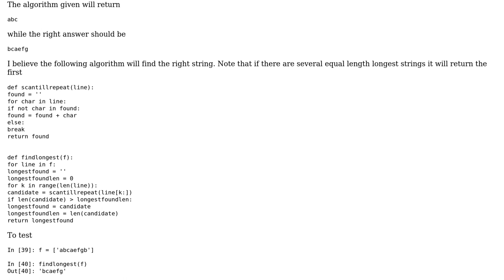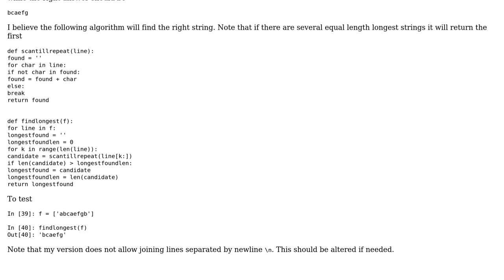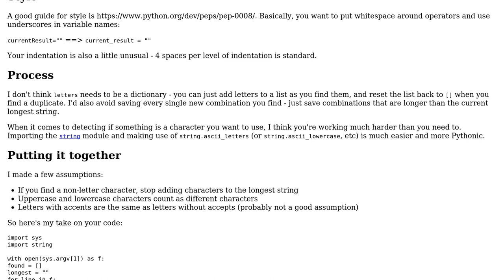Find the longest string without repeating a letter (2 Solutions!!)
Find the longest string without repeating a letter

With thanks & praise to God, and with thanks to the many people who have made this project possible! | Content (except music & images) licensed under CC BY-SA | Music | Images & others | With thanks to user Joe user Jeremy Weirich user Aguy user 200_success and the Stack Exchange Network Trademarks are property of their respective owners. You are responsible for your own actions.